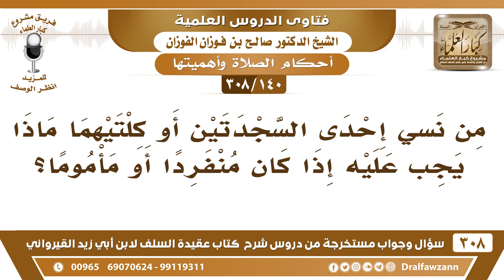[140 -308] من نسي إحدى السجدتين في الصلاة ماذا يجب عليه؟ - الشيخ صالح الفوزان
-[140 -308] السؤال: من نسي إحدى السجدتين أو كلتيهما ماذا يجب عليه إذا كان منفرداً أو مأموماً؟
الجواب: إن كان في الصَّلَاة يأتي بهما، وإن كان سلم فإنه يقوم ويأتي بركعة كاملة.
للاشتراك في قناة الشيخ صالح الفوزان

للاستفسار والإقتراحات والدعم
رئيس الفريق
لمشروع كبار العلماء